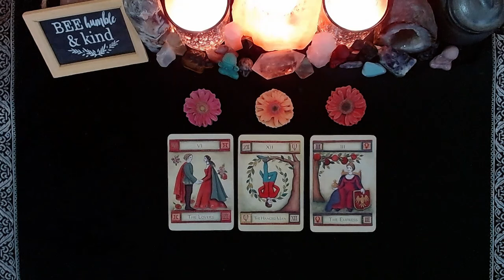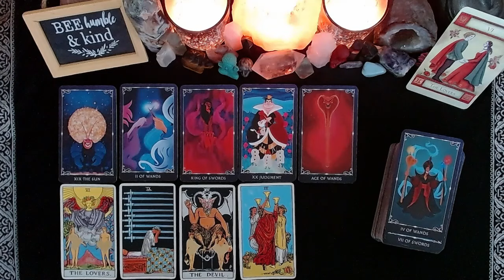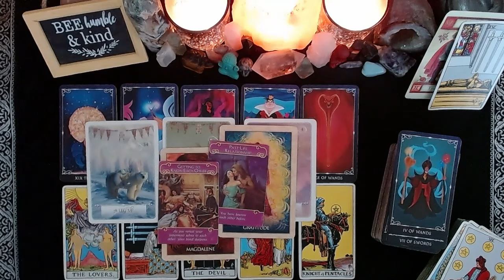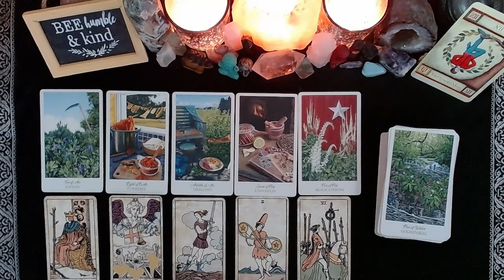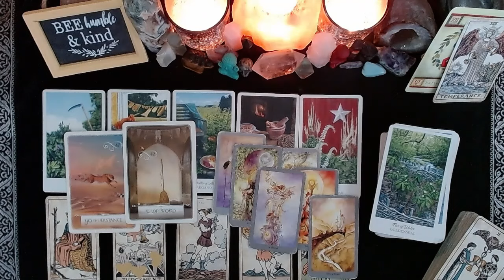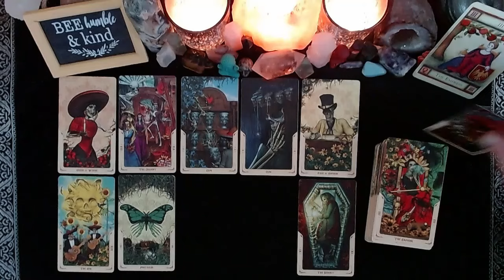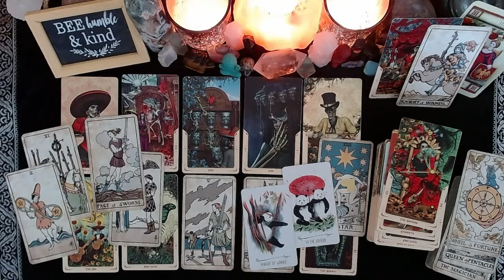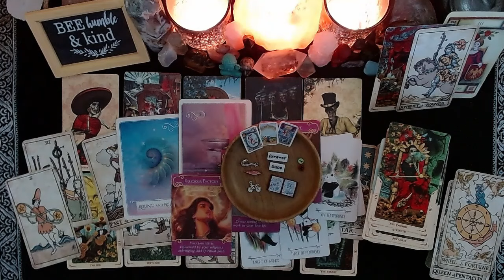👥️️💞WHO WILL YOU MARRY?💍💒|🔮CHARM|TAROT PICK A CARD🔮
Details about your Future Spouse.

CONGRATULATIONS TO THIS MONTHS WINNER!!

⏳TIMESTAMPS⏳
📍PILE 1) 1:57
📍PILE 2) 18:38
📍PILE 3) 36:46

Please join me on my Instagram page!

God Bless!

(Some)Decks Used:
Food Fortunes
Wildwood Tarot
Romance Tarot
BixTarot
Impressionist Tarot
Prism Tarot
Deviant Moon Tarot
Legends Tarot
Familiars Tarot
Happy Tarot